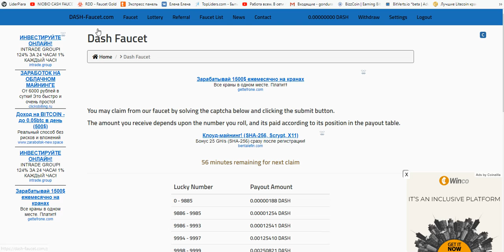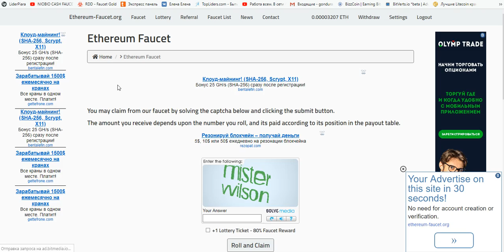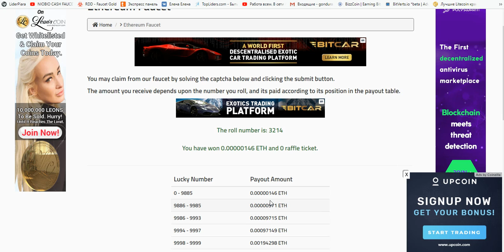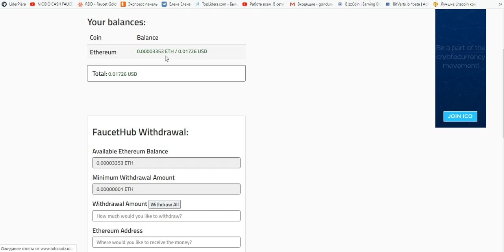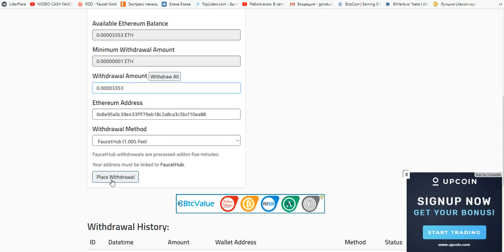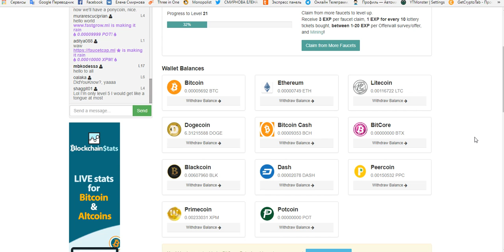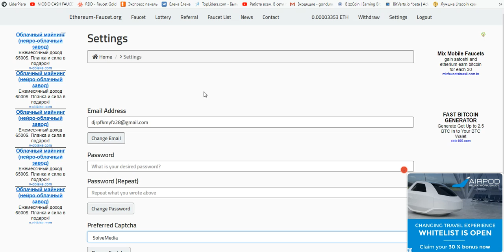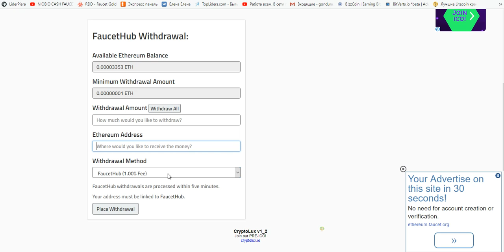НОВИНКА! 7 СУПЕР КРАНОВ (FAUCET) | Dogecoin Litecoin Ethereum Dash Blackcoin Primecoin FaucetHub